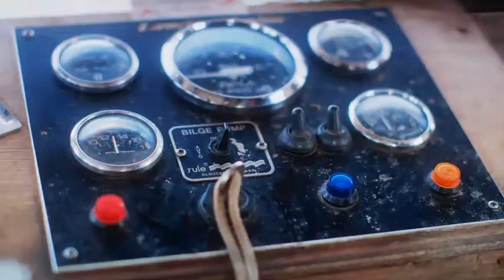Fishermans Friend, Never without a friend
Hans and Sven, have an accident on a boat while missing their good friend @alexzamora. Lucky escape for your buddies.